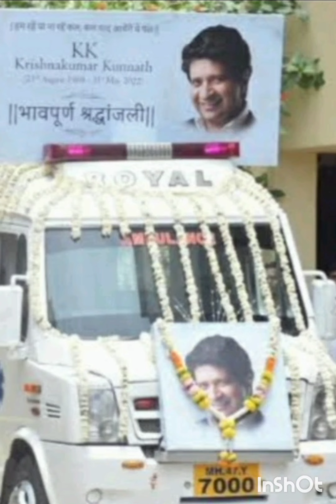True fan tribute to KK 🥺😭kk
A true fan tribute a song to KK from his heart